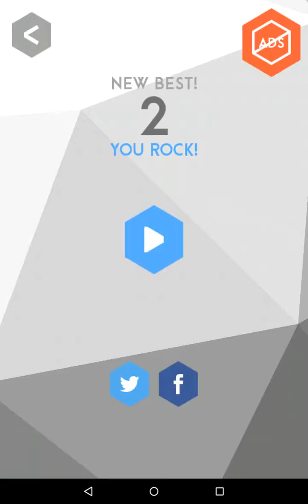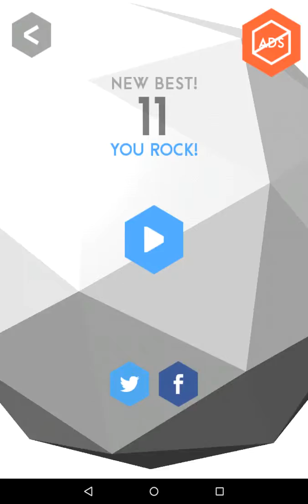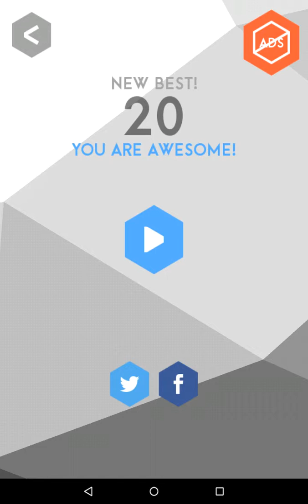Tiltagon (By Noodlecake Studios Inc) iOS / Android Gameplay Video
Tilt.Fall.Repeat.

Tiltagon is a hard arcade game where you tilt and fall.

Many times.

Sometimes you also explode.

Features:
• Tilt your phone or tablet to stay alive
• 2 difficulty modes
• Play in both portrait and landscape modes
• Awesome minimalistic art style
• Energetic soundtrack from top Finnish EDM artists

Tiltagon is made by Jyri & Piia Kilpeläinen and published by Noodlecake Games.